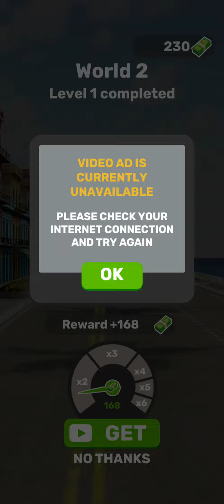Gang Racer Android Gameplay - SuBjeCt Free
Gang Racer Game for Android

- SuBjeCt FRee